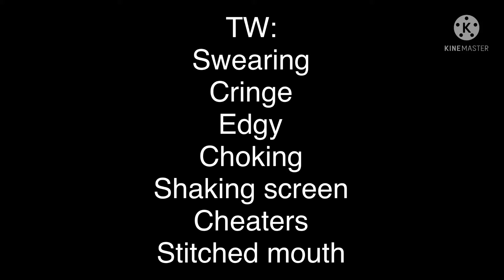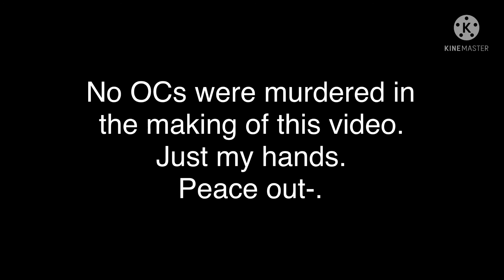Random v. Random GCSB